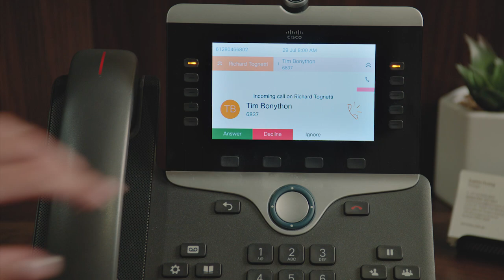Dare to Dream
Embrace the journey. Ignite the possibilities.

Many businesses don't have the resources to prosper, but this doesn't have to be you.

Your goals and aspirations are all possible at Servcorp.

Watch as violinist virtuoso Richard Tognetti from the Australian Chamber Orchestra and film director/cinematographer Tim Bonython show what it takes to pursue success.

Will you dare to dream?